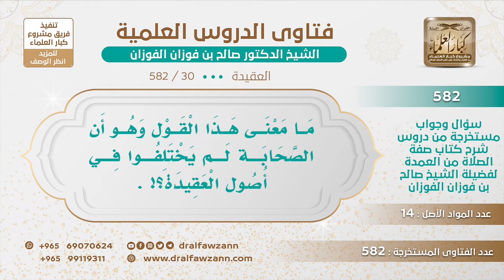[30 -582] ما معنى قولنا: إن الصحابة لم يختلفوا في أصول العقيدة؟! - الشيخ صالح الفوزان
-"السؤال: ما معنى هذا القول وهو أن الصحابة لم يختلفوا في أصول العقيدة؟!
الجَوَابُ: نعم، كل المسلمين والحمد لله، أهل السُّنة والجماعة لم يختلفوا في العقيدة إنما يختلفون في المسائل الاجتهادية والعقيدة ليس فيها اجتهاد، العقيدة توقيفية ليس فيها اجتهاد، وليست مجالًا للاختلاف.
للاشتراك في قناة الشيخ صالح الفوزان
سؤال وجواب من شرح صفة الصلاة ( 582 ) مقطع

للاستفسار والإقتراحات والدعم
رئيس الفريق
لمشروع كبار العلماء